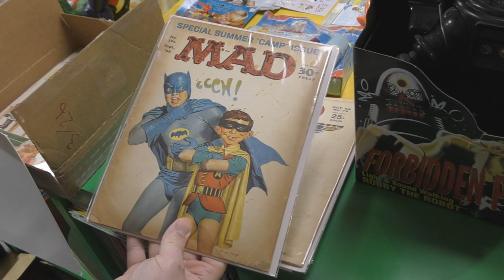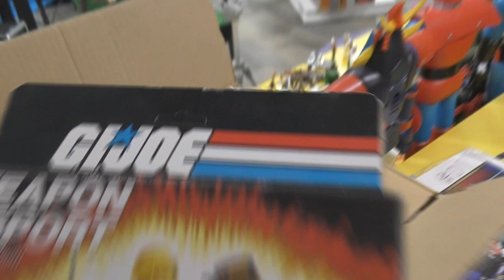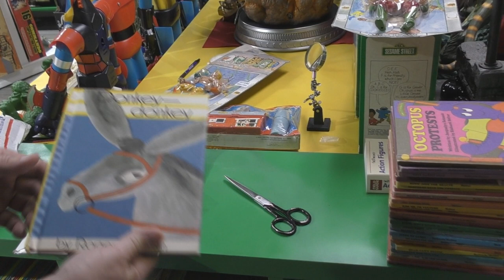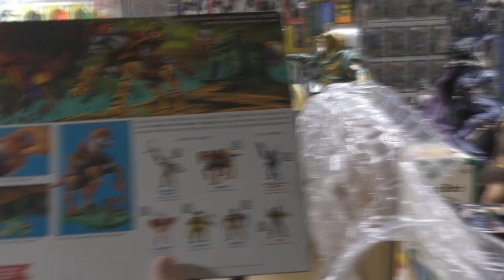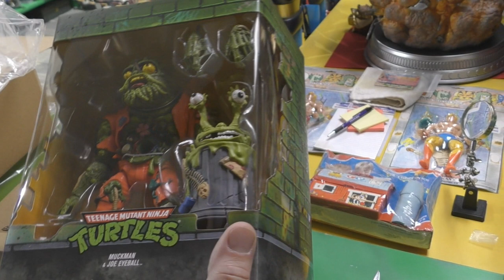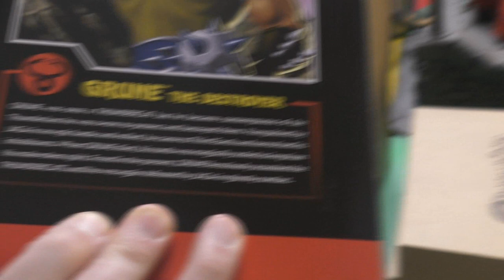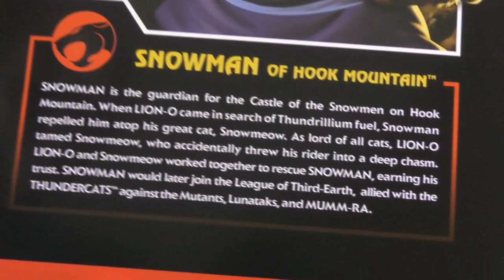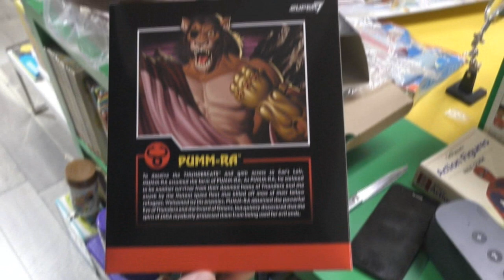Big Toy & Action Figure Unboxing! Vintage & Modern! Hasbro Super7 Mattel & More!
An interesting mix of vintage and modern in today's unboxing Video! Everything from Vintage MOTU to Mad Magazines to Modern Thundercats!